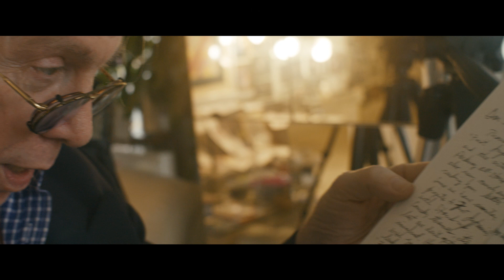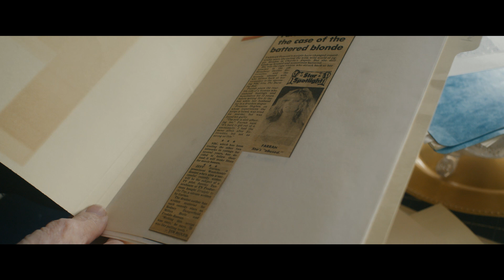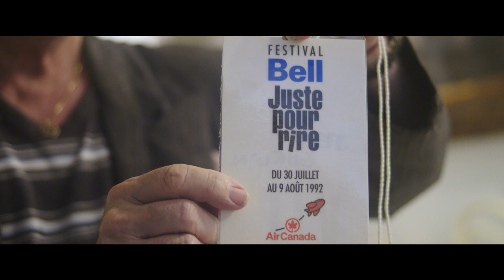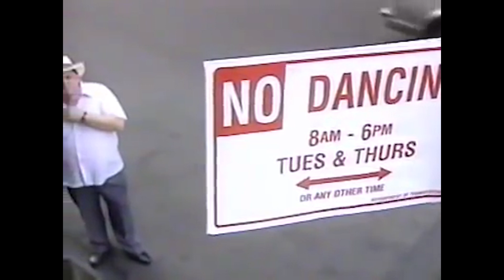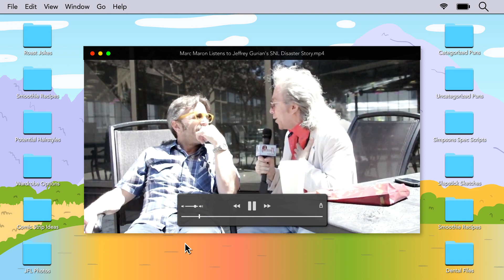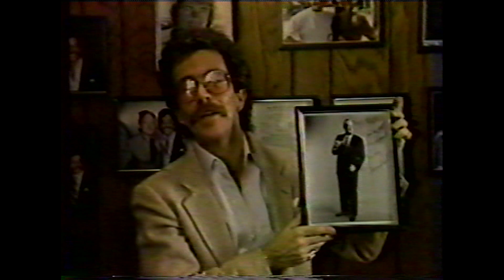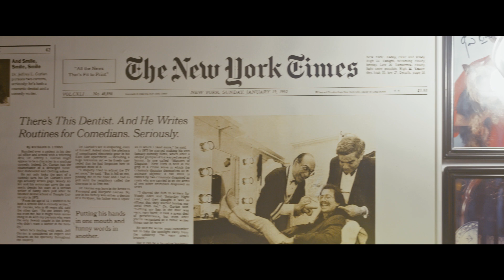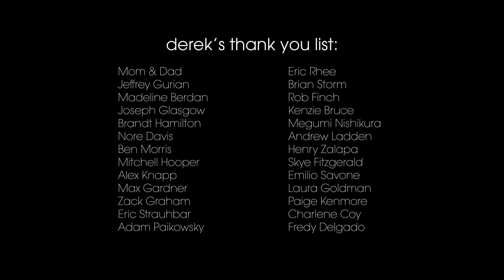Who The F*ck Is Jeffrey Gurian? | Documentary Short About Comedy and Fame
Meet Jeffrey Gurian: a fixture in the comedy world for the last 40 years who has simultaneously pursued fame while also maintaining a cosmetic dental practice.

"There’s an illogical desire to want to frame show business as a meritocracy: put in the time, work hard, and the rest will fall into place. But, history is often written by the victors, and in turn, for so many pursuing fame and fortune, the journey is a never-ending Sisyphean journey— a non-stop grind with no plateau or respite.

Needless to say, as the expletive inclusive title of director Derek R. Brown’s film suggests, you probably don’t know who Jeff Gurian is, but as a long-time comedy writer, comedian, red carpet bystander, and (wait for it) cosmetic dentist, he’s been working damn hard his whole life so that one day that might change.

As short profile docs about quirky and unconventional people are somewhat ubiquitous in the short film space, I’m constantly asking myself as a curator what makes one stand out. On a more objective level, there’s the technical side of things: how a film looks and feels. Judging on that rubric, Brown’s film is a stellar example of the form—beautifully shot and kinetically edited, slickly marrying polished “talking head” set-ups with archival and person-on-the-street b-roll. Brown is a commercial director and that sort of “brand gloss” shows in the film’s handsome veneer and strong sense of editorial momentum.

The other criteria for a short profile docs are far more subjective in nature, often coming down to the protagonist themself. In simplest terms, the camera just loves Jeff Gurian—he’s a true character, from his cartoonish appearance (that hair!) to his old-school, almost religious devotion to the world of mainstream comedy. He hearkens back to a vaudevillian, “try the veal” sort of humor—a time when jokes were one-liners not long form.

It’s worth noting that Brown’s film never makes fun of Gurian—it would be easy to cast him off as some weirdo outlier for us to mock. But, ultimately, it’s a compassionate portrayal of a guy who has never given up on his dreams, always on the precipice of the big-time, but never quite getting there. It also portrays Gurian as someone who genuinely loves dentistry and who has gotten just as much fulfillment out of helping patients as he has from making folks laugh.

As an aspiring filmmaker myself, I’m always fascinated by stories centered around the creative industry. This doc definitely scratches that itch, but it also conveys the idea that, ultimately, success is just a mindset. As creatives, there’s a fallacy that at some point if we can just meet a certain milestone—get into Sundance, finance a feature, meet the right person—we will suddenly feel satisfied and the world will make sense. As Gurian suggests with a career full of peaks and valleys, the tip of the mountain is just an illusion and that “making sense of it all” is a fool’s errand. The grind never ends.

As Brown relates to Short of the Week:

“From the moment I met Jeffrey, I knew he’d be an interesting character to make a film about. On the surface level, he is funny, compassionate, and the camera likes him. However, when I began to get to know him better, I was able to see layers that made me identify with him. Despite his long history in the comedy world having known and worked with everyone from Dangerfield to Dice to Lewis to Williams, I saw that at his core he still just wants to be accepted and respected in his community.

As a filmmaker, I saw so many parallels between what I am constantly struggling with in making my own work. While you want to put work out that is seen and appreciated by a large audience, I’ve always held the praise of those who work in my field to a higher standard. That praise ultimately means acceptance into a community that you love and respect. Jeffrey has spent his entire life searching for that. He has seen his comedy community change and has remained a fixture within it the entire time. I found his relentless pursuit of this almost undefinable thing, ‘comedy success,’ as not only interesting, but also inspirational so I decided to start filming him." - S/W Curator Ivan Kander

Director/Producer/Cinematographer/Editor - Derek Brown
Associate Producers - Jacob Salzberg, Amy DePaola
Graphic Design/Illustration/Animation - Rich Schemm
Colorist - Frankie Turiano
Post Sound Mixer - Gaelan Mullins
Music Supervisor - Ethan Converse
Original Music - Alex Collier & Lincoln Lute